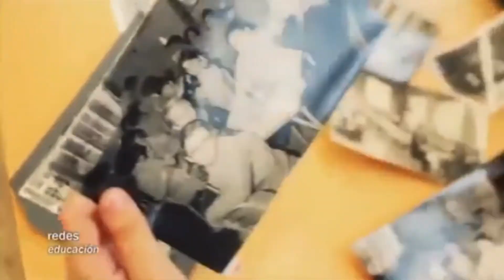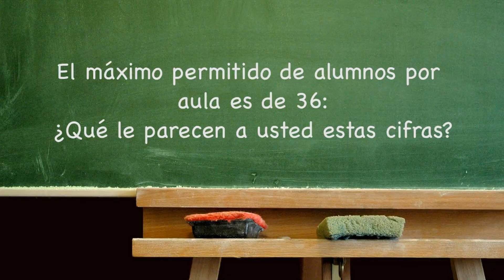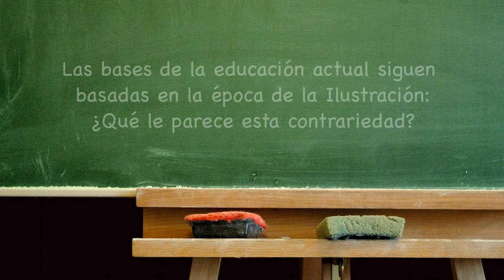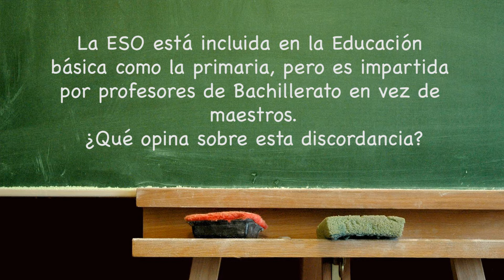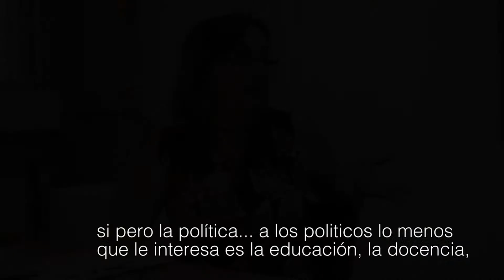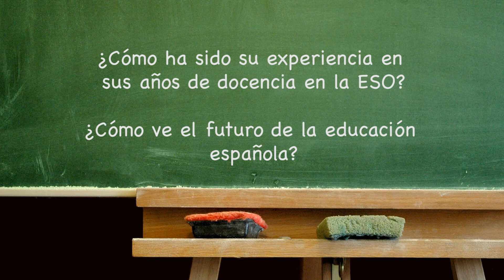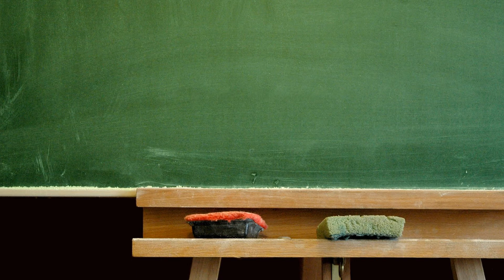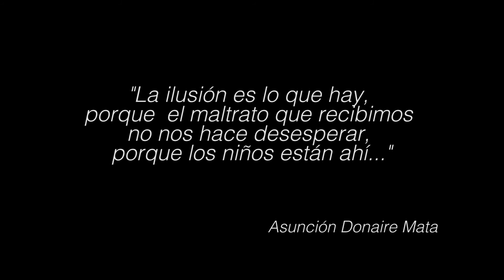REPORTAJE EDUCACIÓN SECUNDARIA EN ESPAÑA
Reportaje Dirigido y Realizado por Luna Pérez y Silvia Sánchez para la asignatura de Teoría de la información y la comunicación.
1ºCAB. EUSA